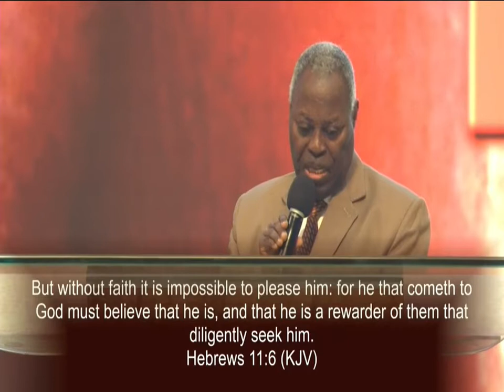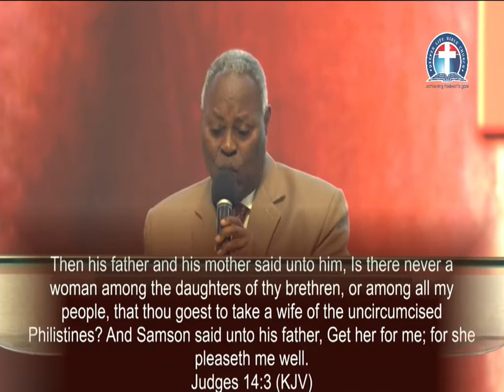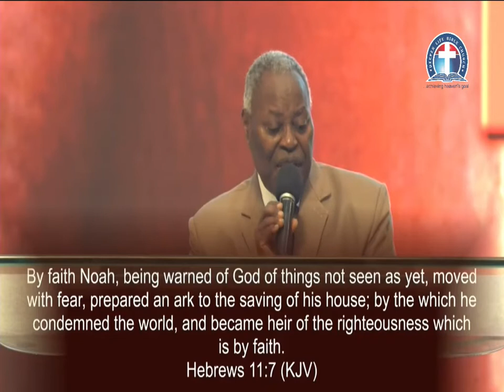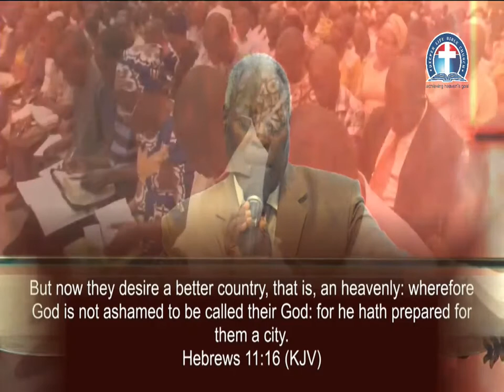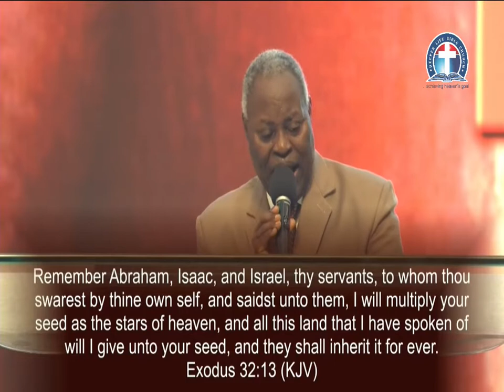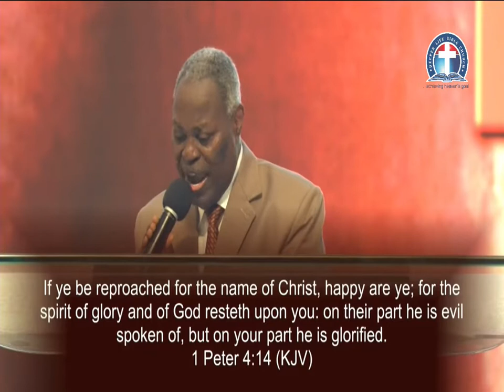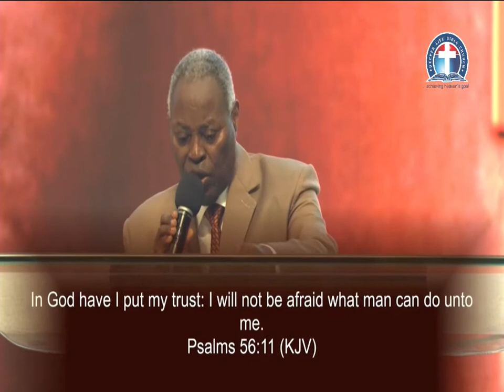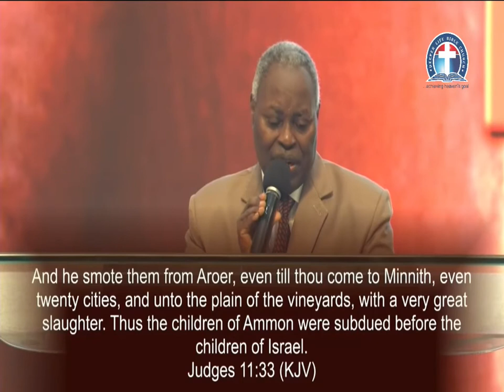(FRENCH) THE ESSENCE OF PLEASING GOD IN LIFE AND MINISTRY - PAS. W. F. KUMUYI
We need devoted Christian workers. Come and join us.